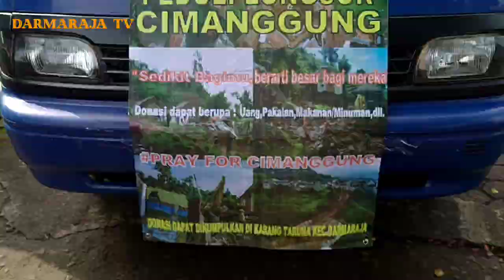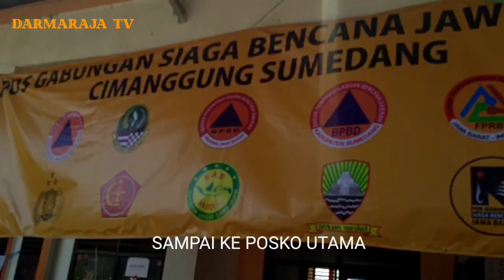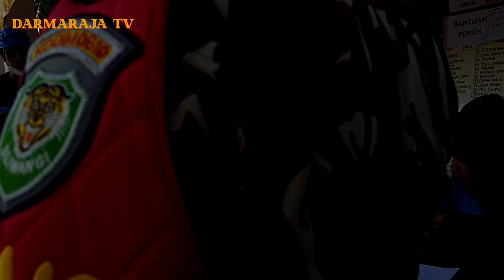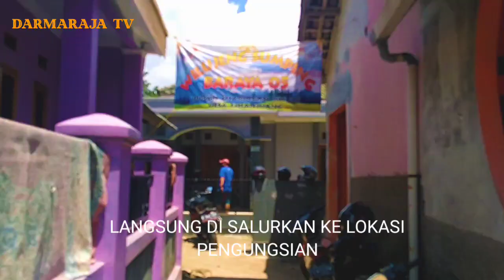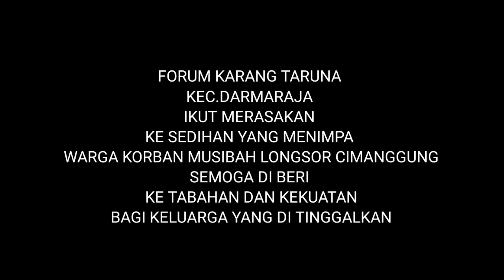Bantuan Peduli Karang Taruna Kec.Darmaraja Mulai Di salurkan Ke titik Pengungsi Cimanggung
Hari senin karang taruna forum kecamatan darmaraja mulai berangkat ke cimanggung untuk mendistribusikan Sembako ke titik pengungsi.